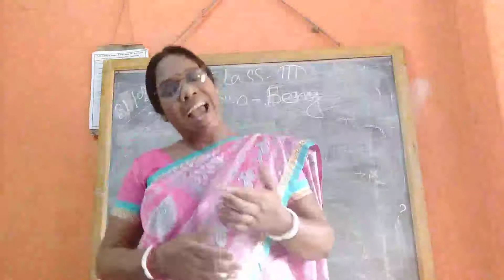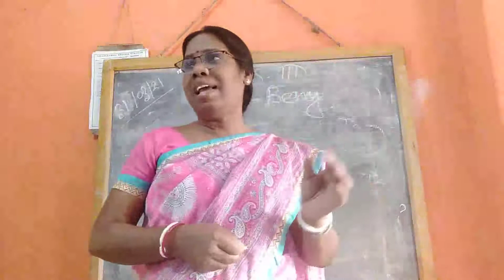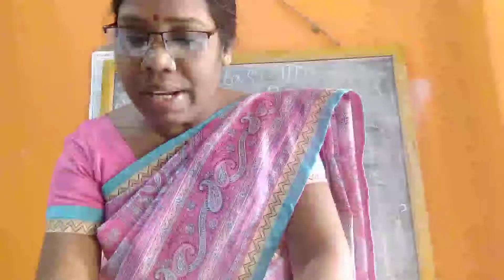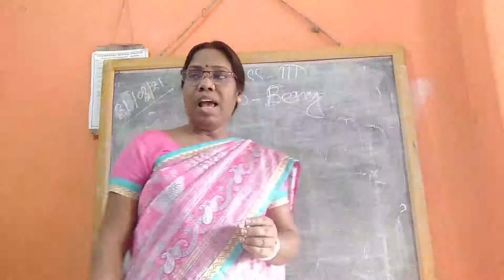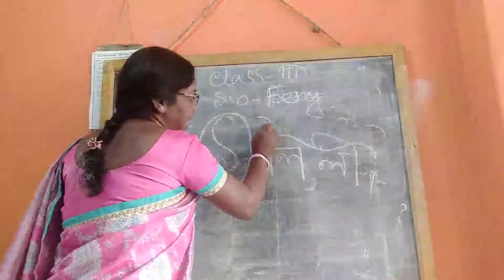Class 3 Beng 31 03 2021